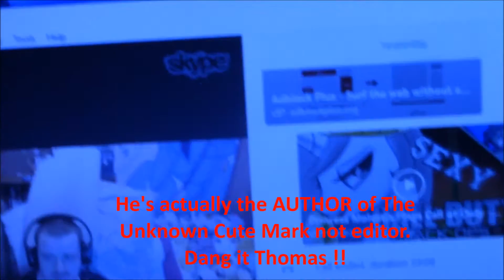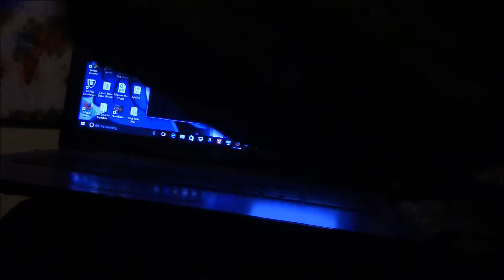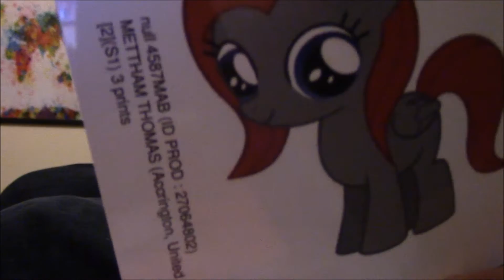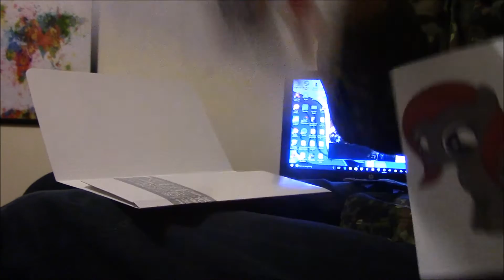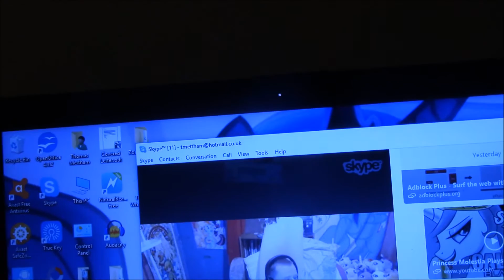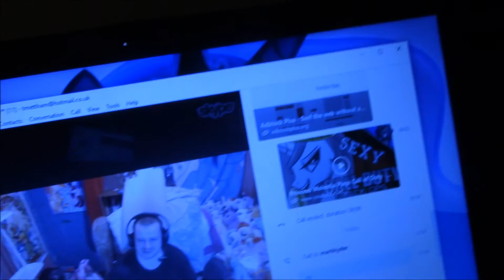Tee Chuck Gallop Crush has Finally Arrived !!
I was having so much much fun doing this video I was messing my words up while I was making. You'll find out soon enough. Enjoy the video !!